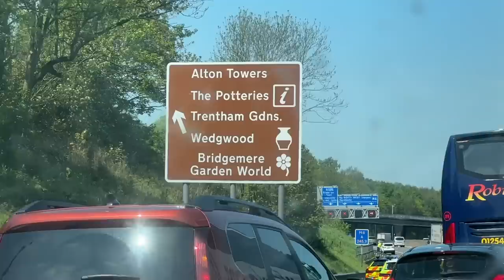My brother pulls WONDER-SAVE at Bolton vs Barnsley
my twin won MOTM at Bolton vs Barnsley in EFL League One Playoff Semi Final

10k likes = Bolton will be promoted. Bring the luck. Don’t forget!